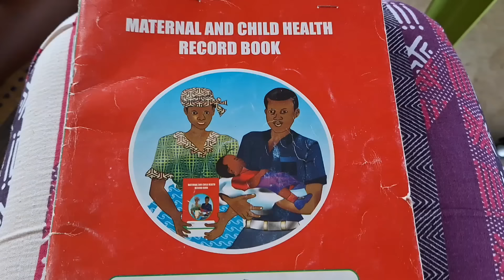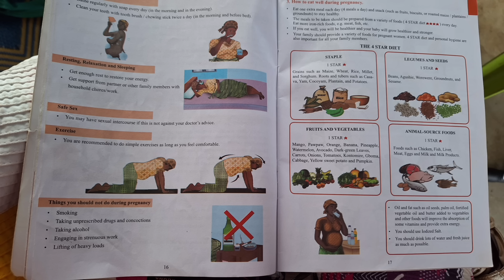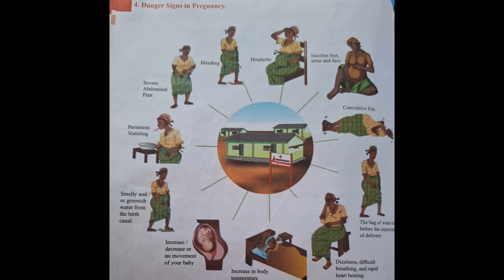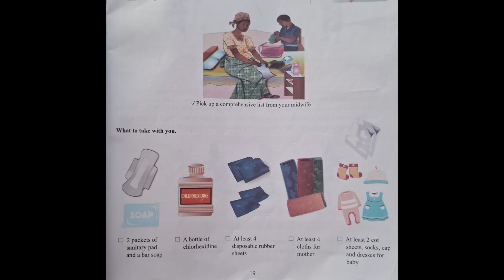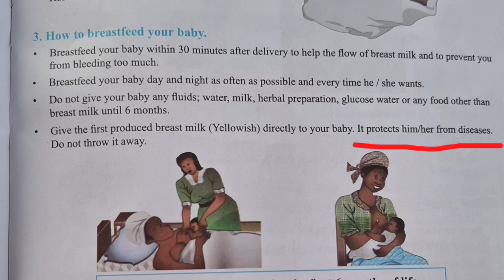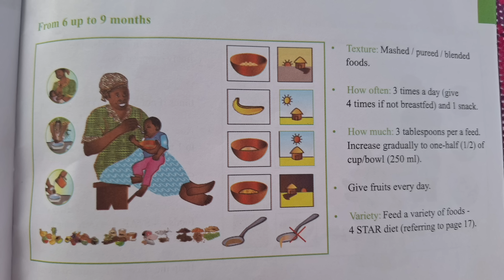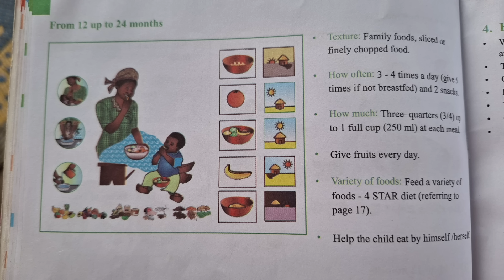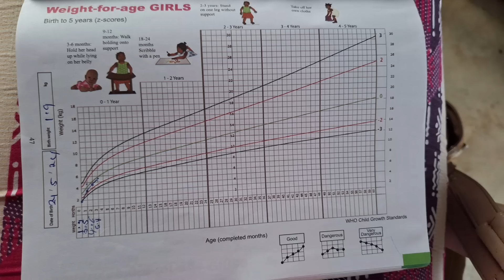#81 Африка / Меню младенцев с первых минут жизни до 2х лет